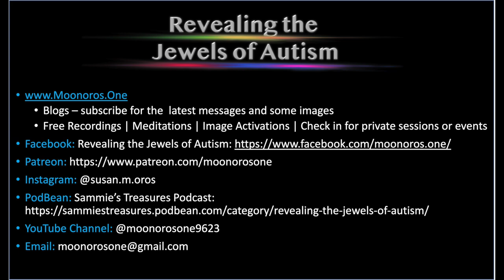11-5-2024 VLOG Mother Arc Gates Transfiguration, Platonic Solids, Dan Tien Centers, Embodiment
For the last few years, this is the stage we've been working towards - to change the state of matter to become less dense and embody a fifth dimensional (and higher) soul self which aligns to a 5D and higher state of consciousness. It is this change that is necessary to manifest a 5D outer world reality based on the trinity and Christ Consciousness which simply means the balance and integration of polarity at all levels. Our bodies must change first in order to create that outer reality. And with the very recent change to the Mother Arc Gates, a "transfiguration" is the word I was given, we've entered this phase of changing matter down to the subatomic realms for it's the Mother Arc Gates that access deep into the "quantum and subatomic" oscillations, the sort of building blocks of matter, which manifests our bodies.

Yesterday, I was seeing the platonic solids, the sacred geometries of matter, throughout my body like building a structure. The dan tien centers, the anchor points of the soul and spirit in the body, changing and activating. The words in this vlog/podcast is also an energetic transmission so take in only what feels right for you at this moment. You'll undergo changes based on your soul trajectory and mission.

The image seen throughout this recording is the Vector Equilibrium or cuboctoahedron which was discovered by Buckminster Fuller. It represents zero point because all vectors lead to the center and cancels itself out - it is neutrality and balance in all directions. See if you can view it as a 3D image instead of a flat 2D image which looks like a hexagon.

If you want to join, please join through a computer and NOT through the iOS Apple App as Apple is taking 30% of your membership fee from creators to use their app beginning Nov 1, 2024. Existing members are not affected by this unless you have been paying annually - if you wish to continue paying annually with no fee increase, please renew when it's time by using your computer - not by iPhone or iPad. Thank you.

Note: this podcast will also be available on our podcast through Podbean if you wish to download the message and listen offline.